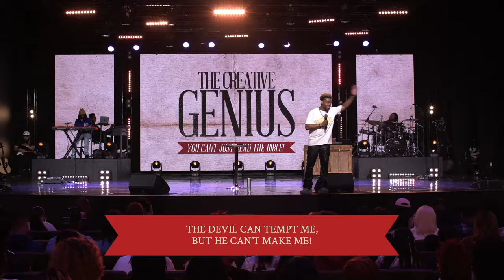The Creative Genius | Pastor Travis Greene | Forward City Church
MAIN SCRIPTURE:
Exodus 31:1-11

Chapters:
00:00 - intro
1:00 - 2:59 Exodus 31:
3:00 - 5:59 This or That?
6:00 - 9:43 Creativity is about sacrifice
9:44 - 12:16 Order Matters
12:17 - 14:34 How da you Know if You’re if you’re filled with the Spirit?
14:35 - 17:49 What is Godly Wisdom?
17:50 - 22:24 Your enemy is limited
23:55 - 28:30 Movie Premier
28:31 - 29:50 Creativity Miracles
29:51 - 32:00 Jeep Testimony
32:01 - Legacy is on the Line

If you are a first time viewer and want to learn more about engaging with Forward City Church, please click here so that we can connect with you

SALVATION
Did you dedicate or rededicate your life to Christ during this service? We would love to talk about what that means and pray with you

OFFERING | WAYS TO GIVE
Were you blessed by this word? Partner with us and give toward the vision of Forward City! We have made giving easy:
- Text - Text 4WARD (AMOUNT) to 77977
Example: Text 4WARD 20 to 77977

PRAYER REQUESTS
If you have any requests for prayer, please submit them

Your Past is Gone, Your Future Awaits, Move Forward!